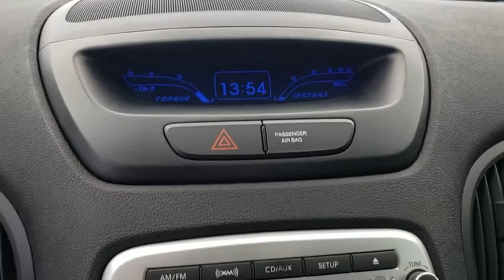2010 Hyundai Genesis Coupe Longwood, Orlando, Lake Mary, Sanford, Daytona Beach, FL LW074840A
Red Used 2010 Hyundai Genesis Coupe available in Longwood, Florida at Parks Toyota. Servicing the Orlando, Lake Mary, Sanford, Daytona Beach, FL area.
2010 Hyundai Genesis Coupe 2.0T - Stock#: LW074840A - VIN#: KMHHT6KD8AU042354

Parks Toyota
1701 South Woodland Boulevard

Bold and beautiful, this 2010 Hyundai Genesis Coupe is a meticulous collaboration between pleasantness and polish. With a Turbocharged Gas I4 2.0L/122 engine powering this Automatic transmission, this ride is an intoxicating mix of precise machining and charm. It is stocked with these options: TSUKUBA RED, NAVIGATION PKG 2 -inc: touch screen w/multi-gauge display navigation system, automatic temp control, IPOD CABLE, CARPETED FLOOR MATS, CARGO NET, BLACK, CLOTH SEAT TRIM, Variable speed intermittent wipers w/washer, Trip computer, Traction control, and Tire pressure monitoring system . Visit Deland Toyota at 1701 S Woodland Blvd, Deland, FL 32720 today.